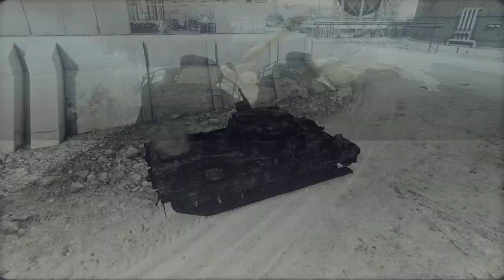armored warfare | getting the leopard 1a5 #1